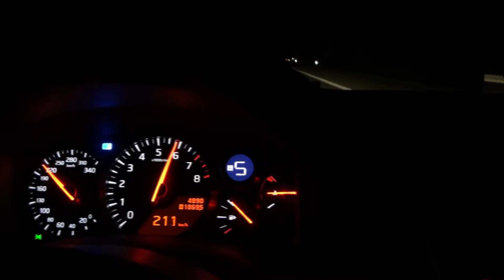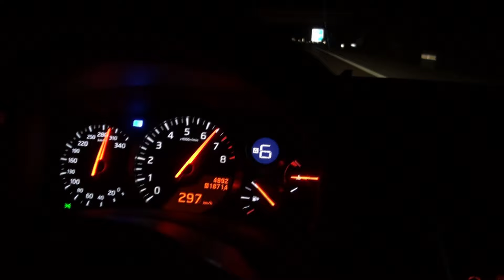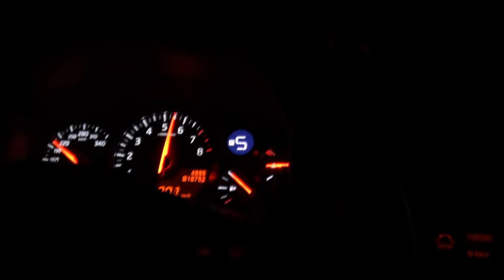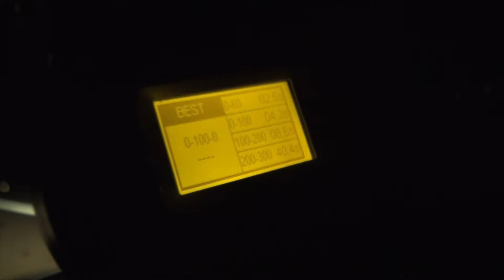🏁😱💯Nissan GTR 485 HP stock 0-305 km/h GPS German Autobahn